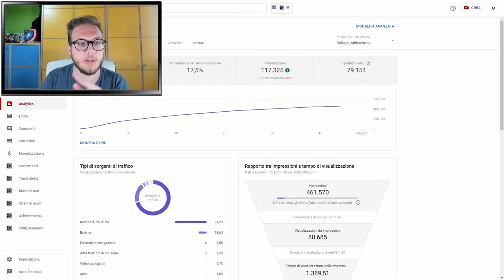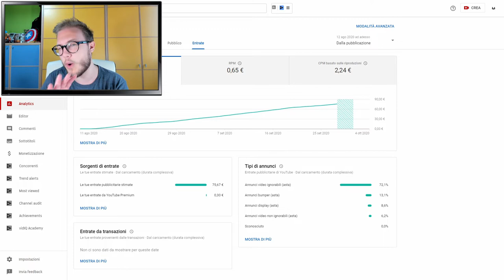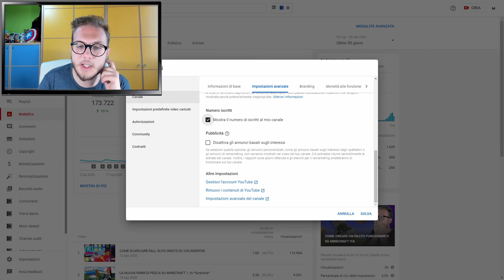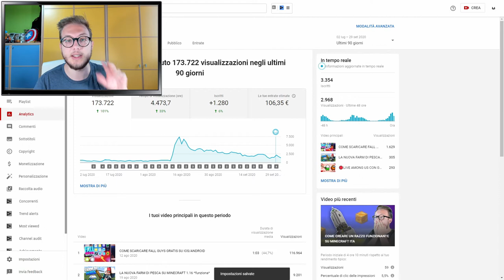Quanto ho GUADAGNATO con UN VIDEO da 100.000 VIEWS? *no clickbait*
Vi svelo quanto ho guadagnato da youtube con un video da 100.000 views.
Non è un video clickbait,bensì un video esplicativo per tutti coloro che si sono sempre chiesti quanto effettivamente si possa guadagnare con youtube, perciò mettetevi comodi e come sempre vi auguro una buona visione😁✌